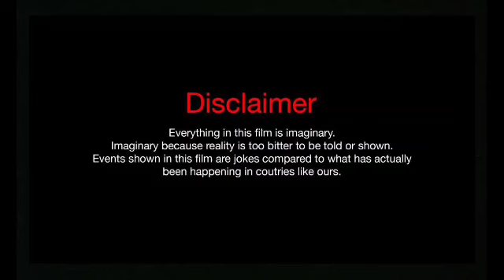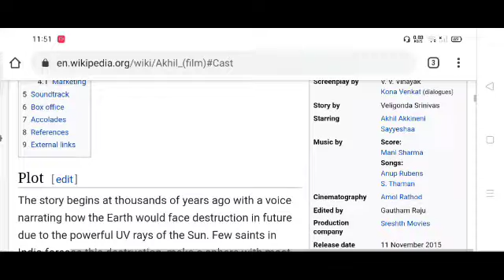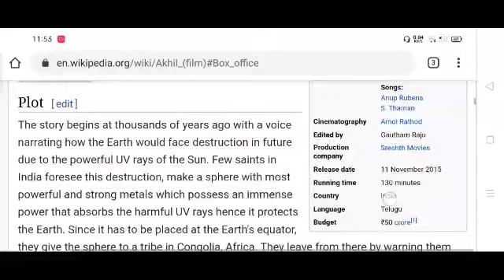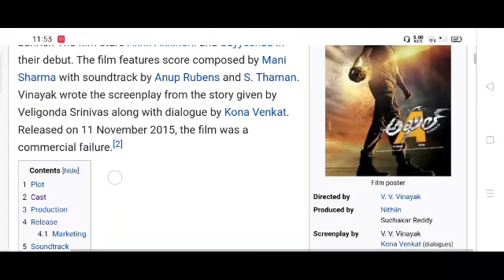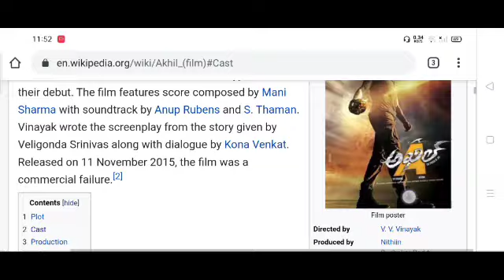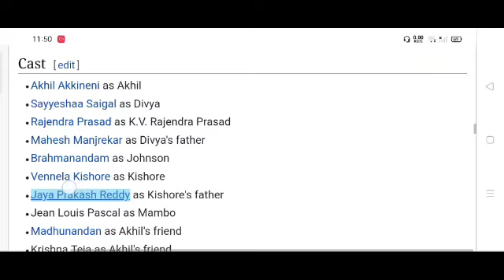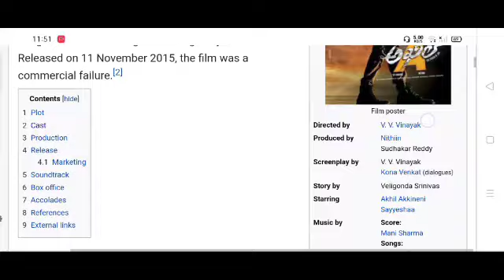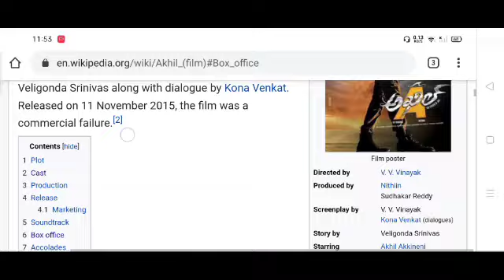Akhil The Power Of Jua - Akhil Blockbuster Action Hindi Dubbed |Full Facts | Akhil AkkineniSayyeshaa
- I only use beats and pieces of videos to get the point across when necessary.
We make these videos with the intention of educating others in a motivational/inspirational from. Our understanding is that it is in correlation to fair right use. however given that it is open to interpretation. If any owners of the content clips would like us the remove the video . We have no problem with that and will do so as fast as possible. please massage us on youtube or facebook if you have any concerns.